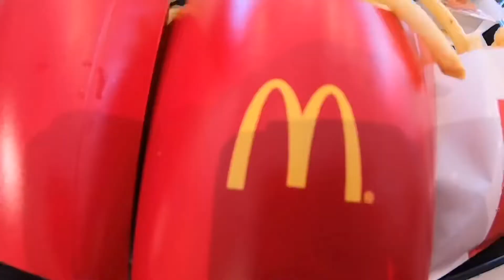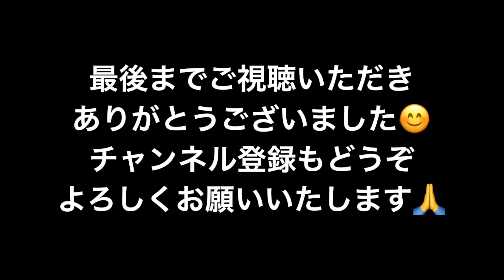【アメ車】2020年1月6日 65年前のアメリカ車でスケートパーク⁈ / BURNOUT MAG TV_0163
2020年1月6日（月）
今日は、ワタシたちのお店THE KALIFORNIAの定休日だったので、横須賀のうみかぜパークに、家族でスケートをしに行って来ました！スケートの後は、ホームセンター、スーパーマーケット、郵便局と回り、帰宅しました。このように65年前のアメリカ車を、現代車のように毎日乗ってます！

We have day off today. Our store THE KALIFORNIA day off always Monday. We went to Umikaze skate park at Yokosuka.
After skate we stopped at super market,Home Depot,post office.
We always driving by our 65 years old Nash like today.